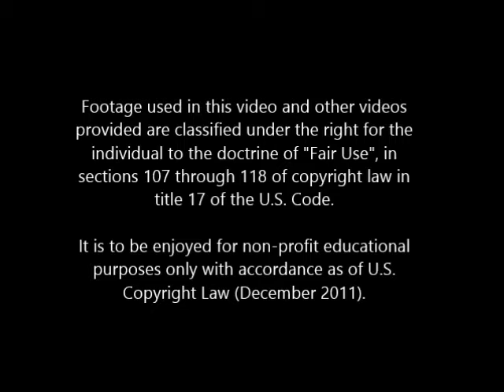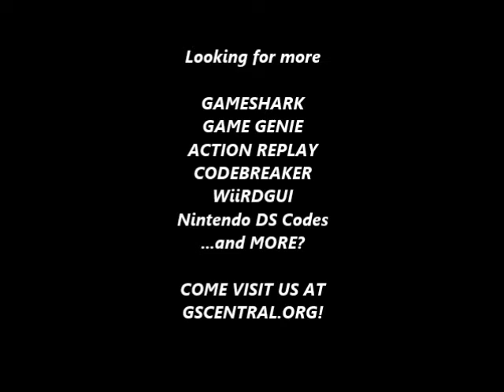GSCentral.org - Alien 3 (NES) - Hit Anywhere (GG)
Hit Anywhere
ATKYZIST
AEOLYVIA
By nolberto82.